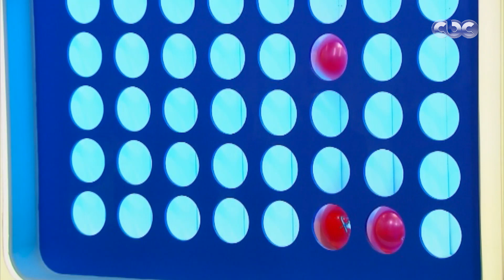رحلة سعيدة | لعبة كونيكت فور.. اتغيرت عن زمان كتير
برنامج "رحلة سعيدة"، الجمعة والسبت من كل أسبوع، فى تمام الساعة العاشرة صباحًا، وتقدمه
الإعلامية زهرة رامى والكاتبة سماح أبو بكر

يقدم البرنامج العديد من الفقرات ومنها المسابقات والألعاب والأسئلة والحكايات العصرية التى تنمى الفكر وترسخ الأخلاقيات والمبادئ السوية، كما يشارك أولياء الأمور فى منافسات مع أبنائهم لزيادة التفاعل وتعزيز الثقة بين الأجيال.